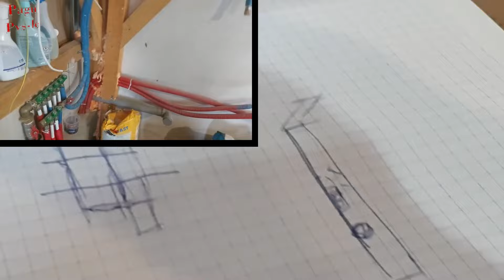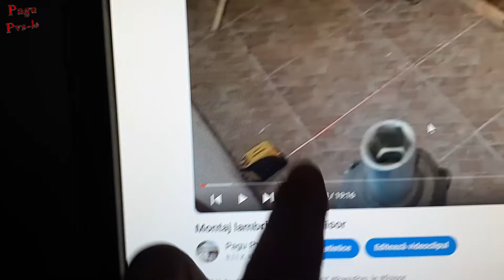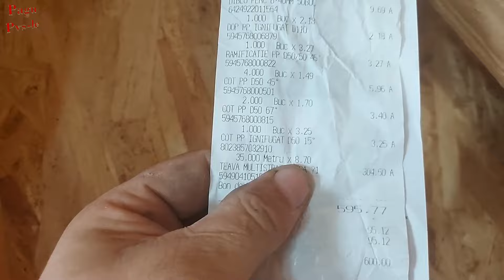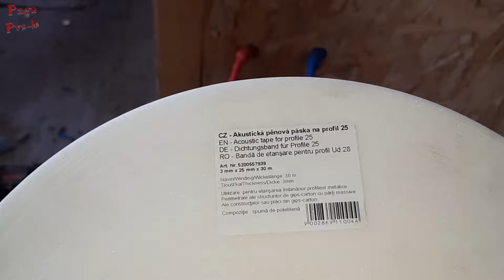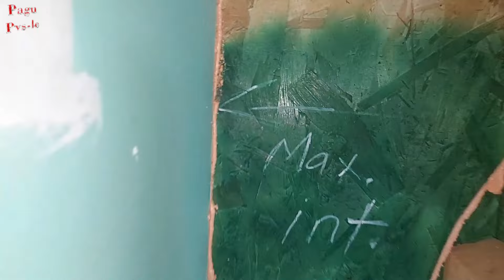Ep. 3 Baie A-Z! Montarea gips-cartonului in baie si doua vorbe despre tevile trecute prin stalpi!